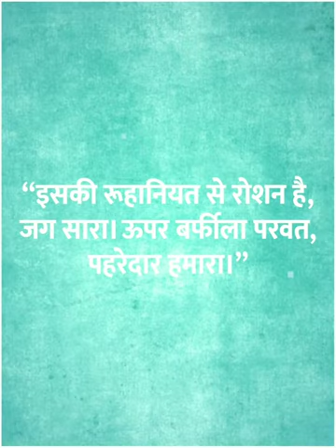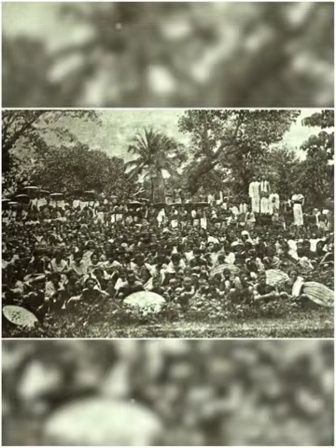fact videos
indian old history facts channel